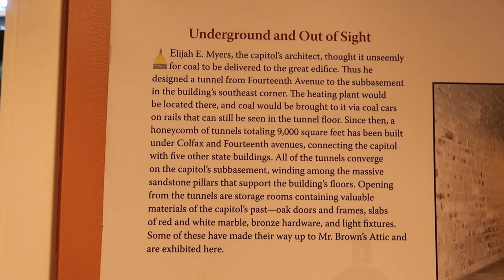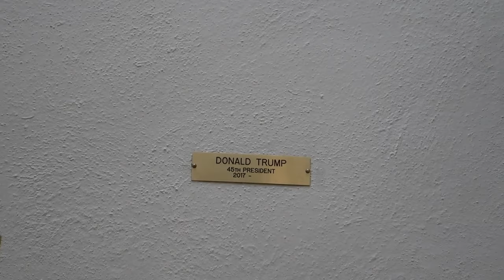Exploring Secret Underground Tunnels of the Denver Capitol!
Thank you so much for watching, I am trying hard to make my vlogs better as I go, so it would be amazing if you could hit that thumbs up and subscribe to the channel for more! I would also love to hear your feedback on how you think I could make the vlogs better!